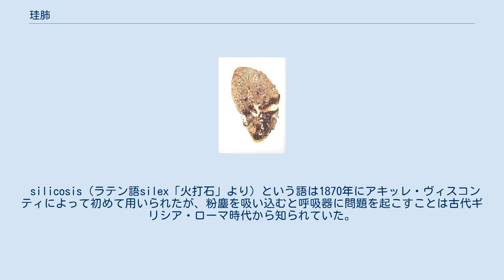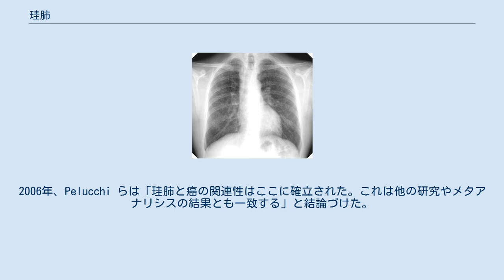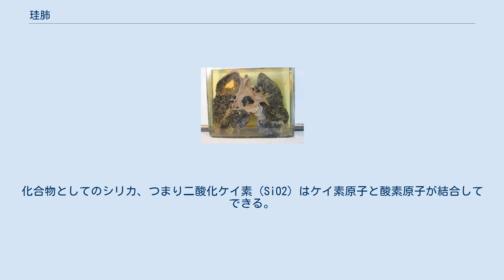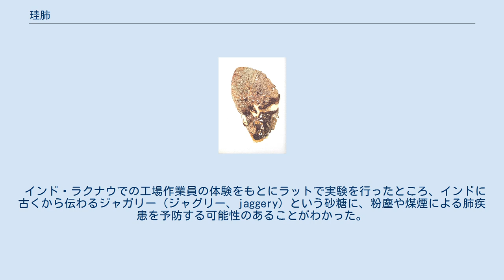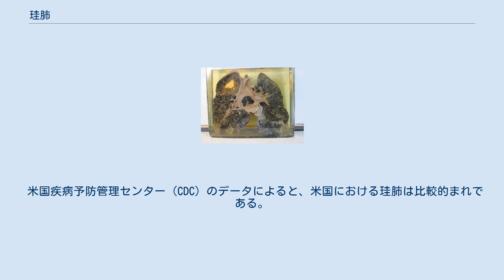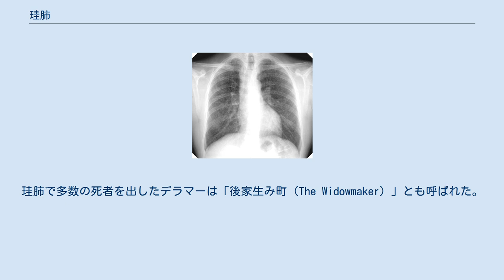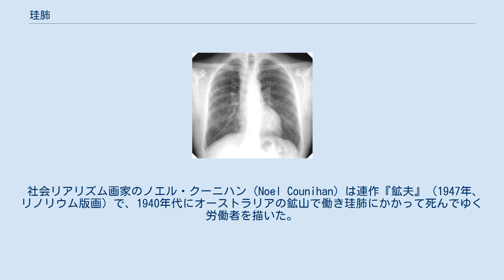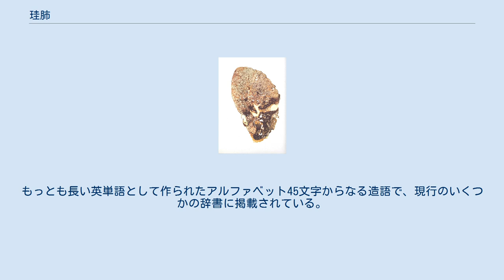珪肺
珪肺 珪肺または硅肺（けいはい、Silicosis、Potter's rot）は、結晶シリカ（ケイ酸）粉塵を吸入することで生じる職業性肺疾患の一種で、結節をともなう肺上葉の炎症と瘢痕を特徴とする。
塵肺の一種に分類される。
珪肺症、硅肺症、珪粉症、硅粉症などともいう。
古くは「よろけ」と呼ばれた。
 特に急性のものは、呼吸困難・咳・発熱・チアノーゼを特徴とする。
しばしば肺水腫、肺炎、結核と誤診されることがある。
 silicosis（ラテン語silex「火打石」より）という語は1870年にアキッレ・ヴィスコンティによって初めて用いられたが、粉塵を吸い込むと呼吸器に問題を起こすことは古代ギリシア・ローマ時代から知られていた。
16世紀半ばにはゲオルク・アグリコラが粉塵吸入による鉱夫の肺病について記録しており、1713年にはベルナルディーノ・ラマッツィーニが、石切職人に気管支喘息様の症状がみられ、肺には砂のようなものがたまっていたと書き記している。
産業機械の発達により、手作業の時代と比べ発生する粉塵の量は増大し、1897年の手持ち削岩機の使用開始と1904年頃のサンドブラスト導入は、ともに珪肺有病率増加の大きな要因となった。
 珪肺は、疾患の重症度（X線画像による診断を含む）、発症までの期間、進行の速さによって以下のように分類される。
 慢性珪肺の進行は緩慢なため、曝露から徴候や症状の発現までには数年かかることもある。
徴候・症状には以下のものがある。
 進行例では以下の症状がみられることがある 珪肺患者には特に珪肺結核と呼ばれる結核感染が起きやすく、発症率は通常の3倍になる。
リスク増大の理由についてはよくわかっていないが、シリカが肺のマクロファージを傷つけることで、マイコバクテリウム属を殺傷する能力を損なうのではないかと考えられている。
長期にわたってシリカ曝露を受けた労働者で珪肺には罹患していない者の結核感染リスクは、通常の3～5倍の高さを示す。
 珪肺に合併する肺疾患にはほかに気流制限を伴う慢性気管支炎（喫煙によるものとの鑑別は困難）、非結核性マイコバクテリウム感染症、肺真菌症、代償性気腫、気胸などがある。
特に急性珪肺、加速性珪肺において、腎炎、全身性強皮症、全身性エリテマトーデスなどの自己免疫疾患と珪肺との関連性を示すデータもある。
 1996年、国際がん研究機関（IARC）により医学データの検討が行われ、結晶シリカは「ヒトに対して発癌性がある」物質に分類された。
癌の発症リスクは、珪肺を基礎疾患に持ち、肺癌の相対リスクが2～4倍の患者においてもっとも高かった。
このことはのちに発表された数多くの研究によって確認されている。
2006年、Pelucchi らは「珪肺と癌の関連性はここに確立された。これは他の研究やメタアナリシスの結果とも一致する」と結論づけた。
 シリカの粉塵微粒子を吸い込むと、粉塵微粒子は肺の中で酸素と二酸化炭素の交換が行われる肺胞や気管深くに沈着することがあり、その場合肺は痰や咳のかたちで粉塵を排出することができない。
 シリカ粉塵の微粒子が肺に沈着すると、粉塵粒子を貪食するマクロファージが腫瘍壊死因子、インターロイキン-1、ロイコトリエンB4などのサイトカインを放出することで炎症反応を引き起こす。
マクロファージはまた線維芽細胞を刺激して増殖させ、シリカ粒子のまわりにコラーゲン層を形成し、その結果線維症が生じ、また結節性病変が形成される。
結晶シリカの炎症作用はNalp3インフラマソーム（inflammasome、炎症惹起蛋白複合体）が仲介しているとみられる。
 さらにケイ素粉塵表面からケイ素化合物のラジカルが生成され、そこからヒドロキシ基、酸素ラジカル、過酸化水素が生産される。
これらは周辺細胞を損傷する。
 結節性珪肺に特徴的な肺の組織病理としては、中心部がコラーゲン繊維によりタマネギの皮様に球状の層を成した繊維性結節、中央部の硝子化、細胞周辺帯における偏光下で弱い複屈折を示す粒子の存在などが挙げられる。
珪肺結節は結晶シリカに曝露した組織特有の反応である。
急性珪肺では、顕微鏡検査によりPAS染色陽性の肺胞内浸出液と肺胞壁の細胞浸潤が認められる。
 ケイ素は地殻中で2番目に多い元素である（もっとも多いのは酸素）。
化合物としてのシリカ、つまり二酸化ケイ素（SiO2）はケイ素原子と酸素原子が結合してできる。
酸素とケイ素は地球を構成する元素の約75％を占めるため、シリカは非常に一般的な化合物である。
大理石、砂岩、...